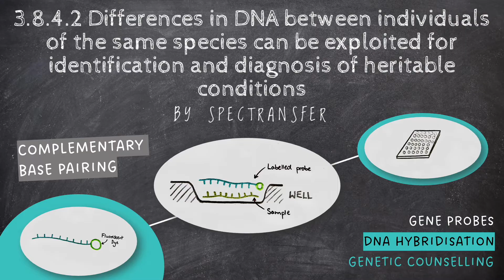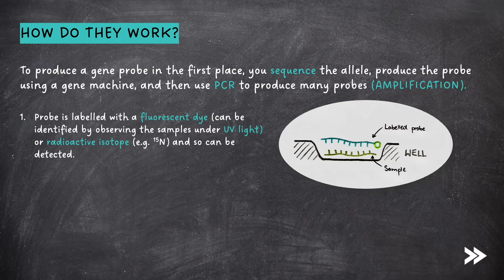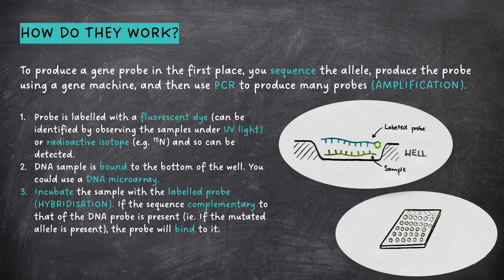EASY REVISION AQA A-Level Biology 3.8.4.2 Differences in DNA between individuals of the same species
This episode focuses your revision on topic 3.8.4.1 (Differences in DNA between individuals of the same species can be exploited for identification and diagnosis of heritable conditions) of the AQA A-Level Biology specification.

00:00 Introduction
00:15 specification overview
00:39 what are DNA probes?
00:52 uses of DNA probes
01:29 how do DNA probes work?
02:21 specification round-up